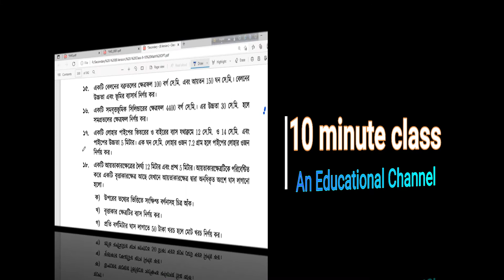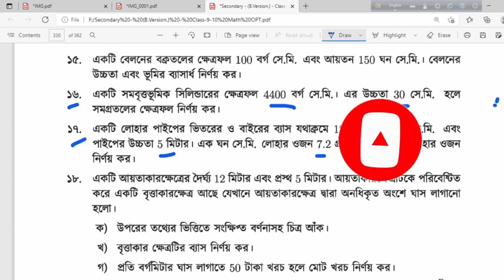9-10 math chapter-16.4 part-6 | 10 minute class | Academic Education | short syllabus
9-10 math chapter-16.4 part-6 is here. SSC math short syllabus is also here. @10msmain
credit
OBS Studio
Audacity
Filmora9